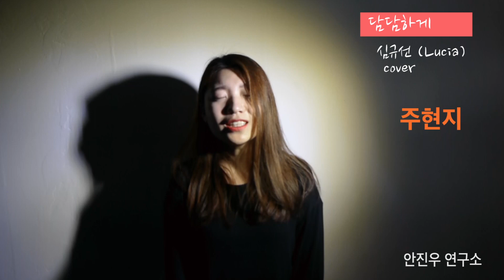[ 담담하게 ] 심규선(Lucia) cover / 주현지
심규선씨의 '담담하게' 커버영상입니다. :)

"Find Your Identity"